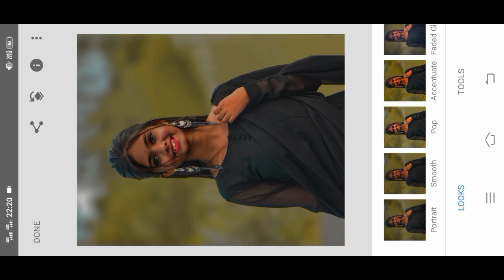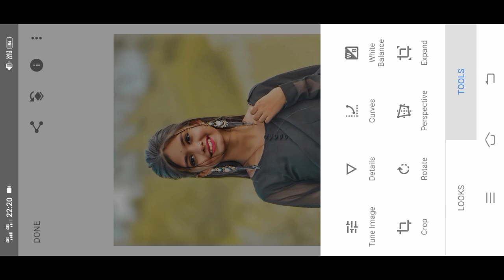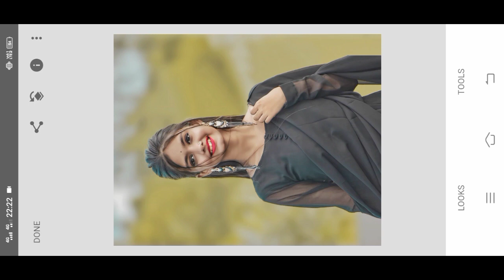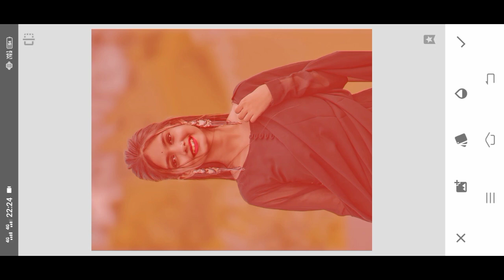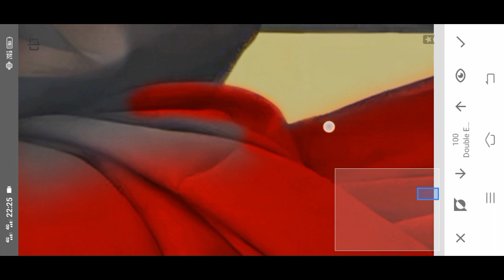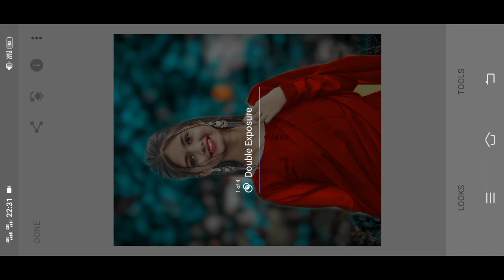Snapseed background change photo editing | Face Smooth editing | Snapseed photo editing 2023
Amar Editing Zone

1. Photo editing PicsArt
2. PicsArt Tutorial
3. PicsArt photo editing
4. Lightroom photo editing
5. Autodesk photo editing
6. Snapseed photo editing
7. Editing Tutorial
8. Photo editing
9. photo editing
10. snapseed photo editing
11. editing
12. snapseed editing
13. picsart photo editing
14. skin smooth photo editing
15. photo editing app
16. photo editing apps
17. best photo editing
18. lightroom photo editing
19. photo
20. photo edit
21. new photo editing
22. picsart editing
23. online photo editing
24. photo editing online
25. oil pant photo editing
26. top photo editing apps
27. photo editing tutorial
28. oil paint photo editing
29. trending photo editing
30. photo editing snapseed

Joy Baba Volanath ✨💖😘